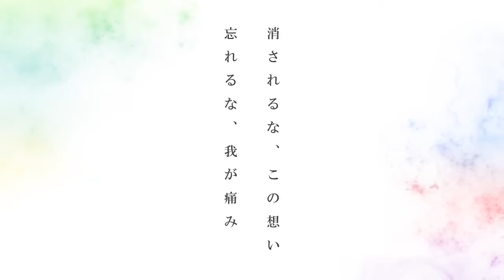Zegapain Adaptation, TRAILER MOVIE